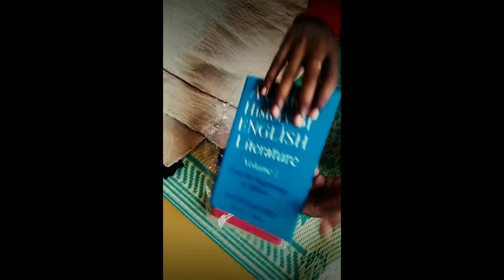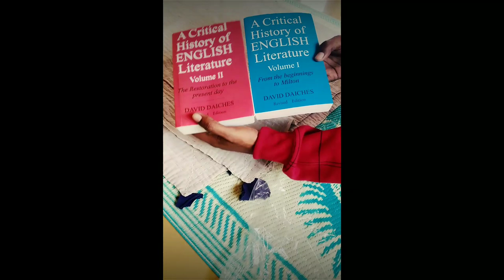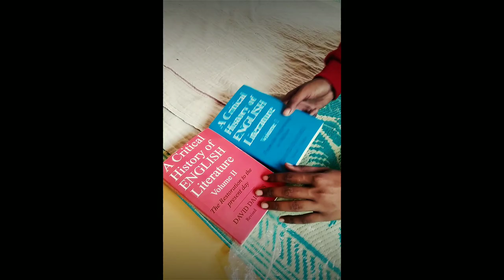David Daiches's A Critical History Of English Literature Unboxing Review..!